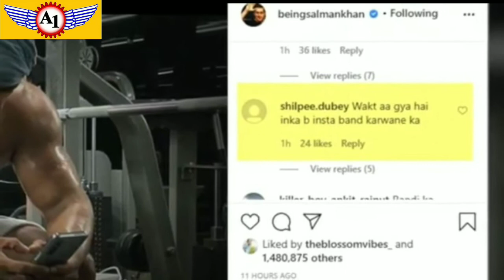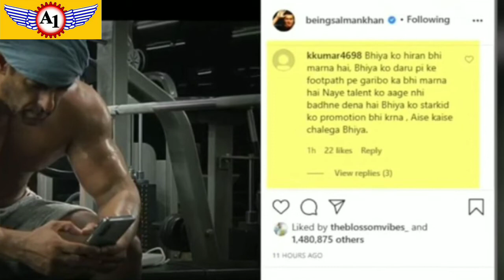Salman Khan Fan's Angry Reaction On Social Media - Sushant Singh Rajput News - Nepotism In Bollywood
salman khan upcoming movie radhe